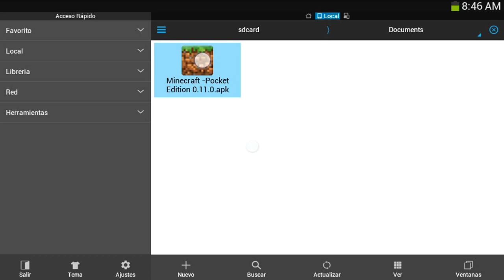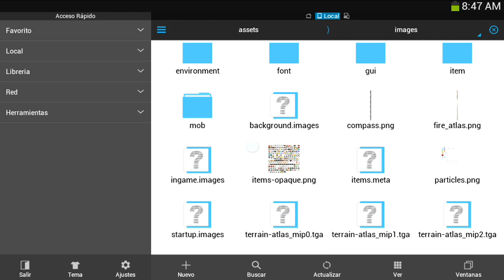¡POCIONES EN MINECRAFT POCKET EDITION 0.15.0! I TEORÍA [Android Fast]